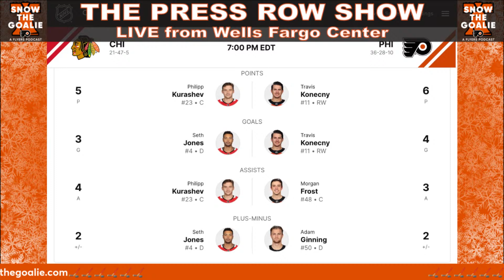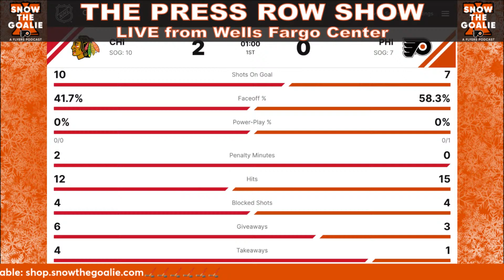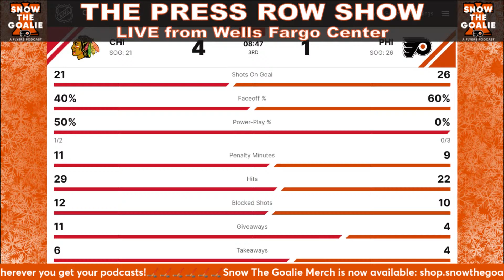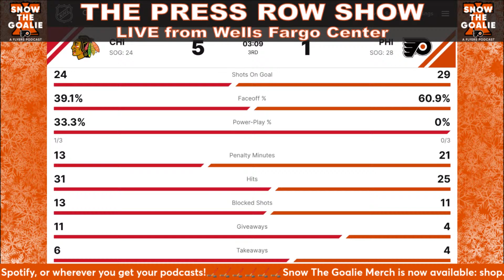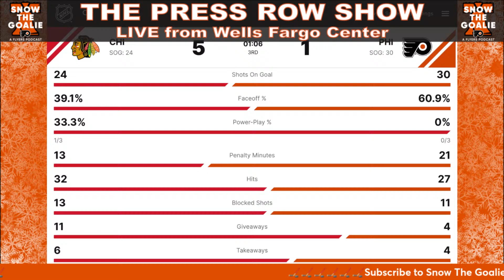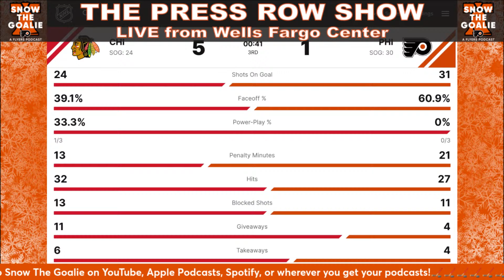Philadelphia Flyers vs. Chicago Blackhawks (3/30/24) - The Press Row Show: Pregame, INTs, Postgame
Anthony SanFilippo, Russ Joy, and Chris "Bundy" Therien are LIVE from Wells Fargo Center for The Press Row Show, presented by Snow The Goalie: A Flyers Podcast.

Join the guys for pregame, first intermission, second intermission, and postgame of the Philadelphia Flyers vs. Chicago Blackhawks game on March 30, 2024. Plus, an exclusive postgame player interview or the John Tortorella press conference.

〰️Do you or someone you know need detox or rehab in Pennsylvania?